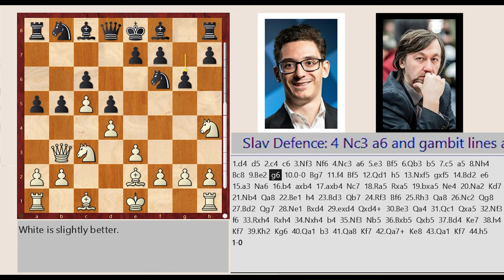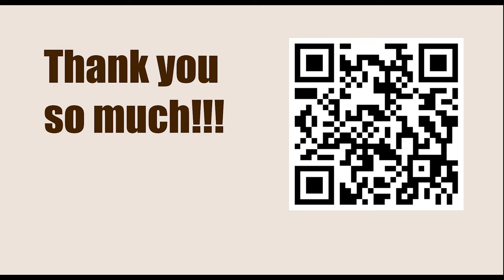Titled Tuesday 14th Mar Late 2023 - Round: 9 || Fabiano Caruana vs Gata Kamsky